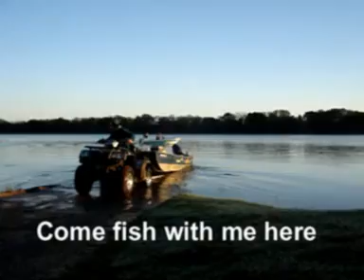Pesca na Argentina, DORADO 2009Sept06 (2) - Arbo, Bill and Scherer, Ronaldo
Esse video é uma amostra das jornadas de pesca que oferecemos no Rio Paraná. Os pescadores que aparecem nos videos são clientes.
Buscamos sempre levar nossos clientes a pontos de pesca exclusivos.